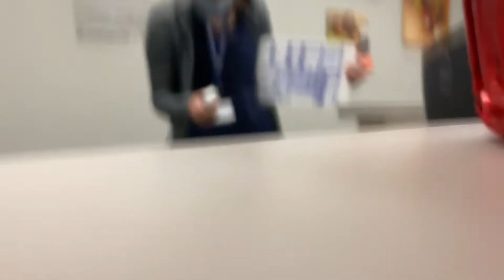VLOGMAS DAY 3 | DITL | OCCUPATIONAL THERAPY | SAHM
Hello everyone,
We got a little bit of a late start but that is fine, were gonna go strong for the rest of the month. I hope you enjoyed todays vlog. I know it was a long one and we did so much but this is that mom life, you know? Come with us for this years VLOGMAS and watch this little guy open up a gift everyday till Christmas as we start a new tradition with our Advent calendar.

Amazon Store Front: